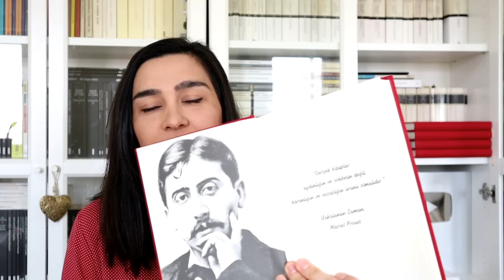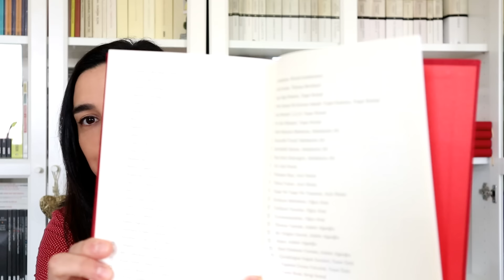Sonunda Çıktı! Kitap Satan Her Yerdeyim! OKUR DEFTERİ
Merhaba, yıllardır aklımda olan, aylardır üzerine çalıştığımız okurdefteri nihayet satışa çıktı. Aşağıdaki internet sitelerinden temin edebilirsiniz.